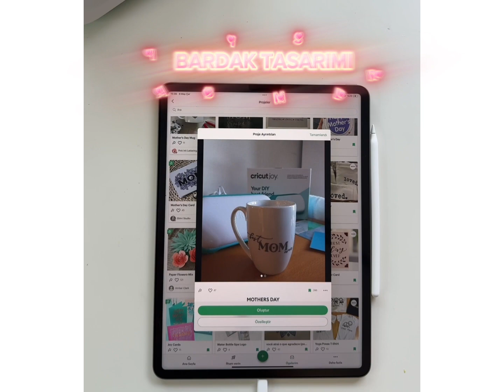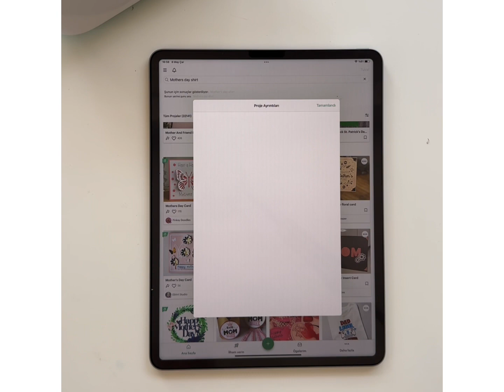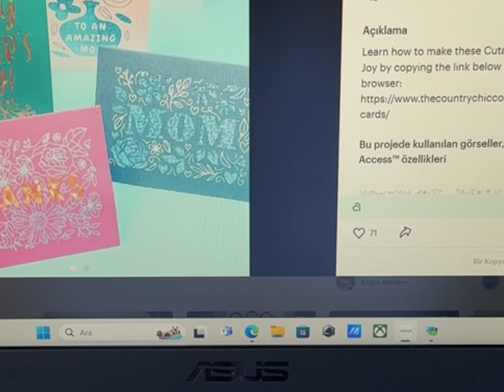CRICUT JOY ile kolay ANNELER GÜNÜ projeleri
Design Space Uygulaması kullanarak 1 saat içinde tam 4 proje uyguladım ve hepsini de seveceğinizi umuyorum🙏
1-Bardak Tasarımı
2-Hediye Kutu Tasarımı
3-Tşirt Tasarımı
4-Kart Tasarımı
Malzemeler:
•Cricut Joy
•Smart kalıcı vinil
•Easy Press mini
•Holografik Iron On
•Kart Matı ve seti
Aklınıza takılan herşeyi yorumlara yazabilirsiniz☺️